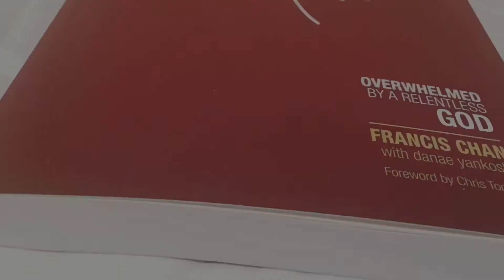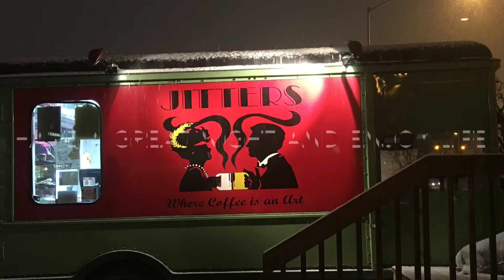Vlog the amazing Nina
A little late but I hope you enjoy it and have a good day.